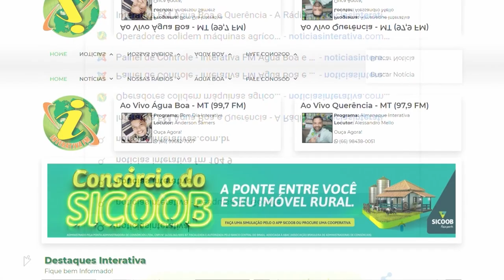Pref. de Cocalinho preocupado com a questão das áreas úmidas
O prefeito Márcio 'Baco' Aguiar está em Cuiabá.
Ele acompanha desde a segunda-feira pautas importantes em defesa do Araguaia.
Ontem ele esteve em Brasília para reivindicar maior retorno do FPM, prejudicado na reforma tributária.
Hoje e amanhã estão em pauta as áreas úmidas e a possibilidade de demarcação de novas terras indígenas.